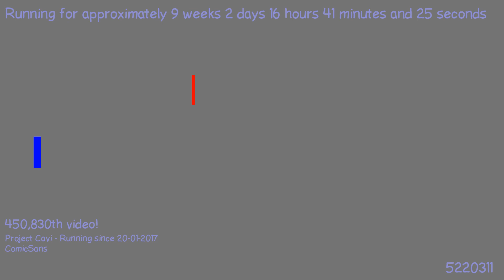1495924679 - Webdriver Cavi - H2